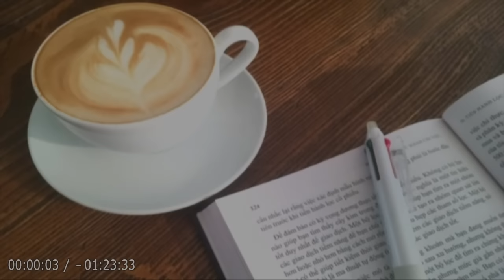【朗読】「名探偵・明智小五郎シリーズ Ｄ坂の事件」解決不可能と思われた事件に明智の推理が鋭く斬りこむ！ 全てはこの事件から始まる。記念すべき第一作目！【ミステリー・サスペンス／江戸川乱歩】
💬D坂で起きた密室事件を “私” と素人探偵 “明智小五郎” が追及していくという短編推理小説。
江戸川乱歩が自作に明智探偵を初登場させた記念碑的作品！
真相が明らかになるにつれて、事件の裏に潜むおぞましい愛憎関係と果て無き人間の情欲が浮かび上がってくる―。

「論より証拠」ならぬ「証拠より論」。

🔷江戸川乱歩 の『📍Ｄ坂の事件』を朗読します！🔷

私 －－－－－－－－－－－－－ 語り手。探偵趣味がある書生。
明智小五郎 －－－－－－－－－ 煙草屋の二階に下宿している無職の書生。
古本屋の妻 －－－－－－－－－ 明智の幼馴染。全身傷❓だらけの被害者。
古本屋の主人 －－－－－－－－ 喫茶店「白梅軒（はくばいけん）」の向かいに構える古本屋。
蕎麦屋「旭屋」の主人 －－－－ 古本屋の1軒置いて左に構える。
蕎麦屋「旭屋」の妻 －－－－－ 古本屋の妻と同様、全身に傷❓を負っている。
アイスクリーム屋の主人 －－－ 古本屋の裏の路地の角に店を構える。
菓子屋の主人 －－－－－－－－ 古本屋の1軒置いて右に構える。
工業学校の生徒達 －－－－－－ 目撃者。
小林刑事 －－－－－－－－－－ 名探偵と噂の高い刑事。

【用語解説】
🏡Ｄ坂
東京市文京区本郷駒込林町の「団子坂」。

👩🏻細君（さいくん）
他人の妻を指していう語。 他人に対して自分の妻を謙譲していう語。

📌目次
00:00:00『オープニング』
00:00:28『しおり１』
00:09:01『しおり２』
00:17:38『しおり３』
00:30:36『しおり４』
00:40:28『しおり５』
00:54:49『しおり６』
01:01:39『しおり７』
01:10:22『しおり８』
01:22:56『エンディング』

👦🏻江戸川乱歩（えどがわ らんぽ, 1894年 - 1965年）
1894年三重県生まれ。早稲田大学卒業。
雑誌編集、新聞記者などを経て、1923年「二銭銅貨」でデビュー。
以後、「D坂の○○」などの探偵小説を 次々発表。
怪奇小説、幻想小説にも優れた作品が多い。

代表的なシリーズに、「怪人二十面相」「少年探偵団」などがある。
日本の小説界に多大なる業績を残す。